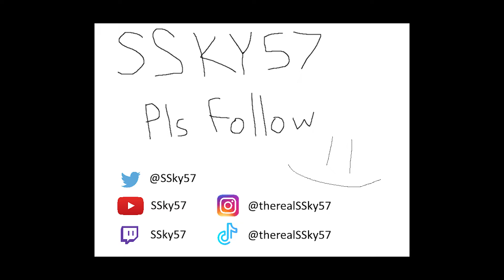A nice FIDDY burger - 51 kill H4 CTF BTB game!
Got another HoF performance on this one! Dropped a nice 51 kill game on Longbow (in a TIE). Had a couple pretty sweet sniper splash plays too, so that was cool. Second game is a more normal 29 kill game.

I like playing Halo! I really like playing Big Team Battle! There's gonna be a lot of Big Team Battle here on the channel! Also campaign stuff! Enjoy, or don't!

Troy's socials: @tripxassless
PJ's socials: @vivalacuxy